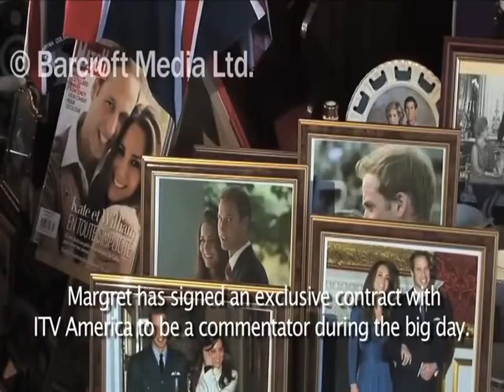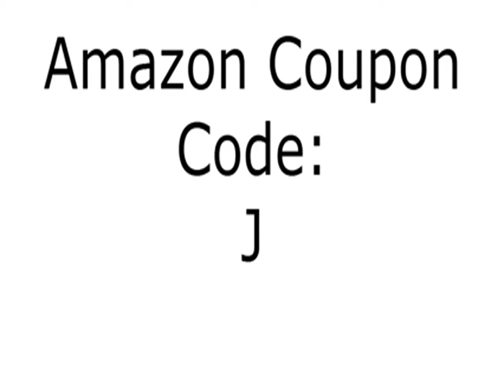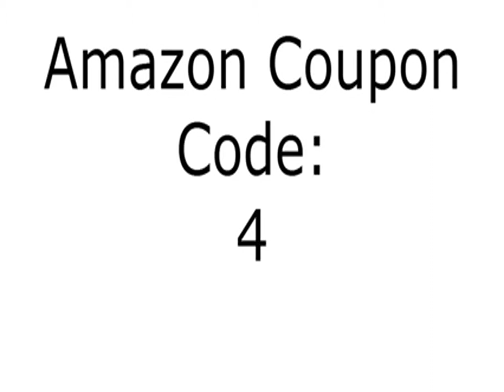Best of Rachel Bilson 2015-06-12